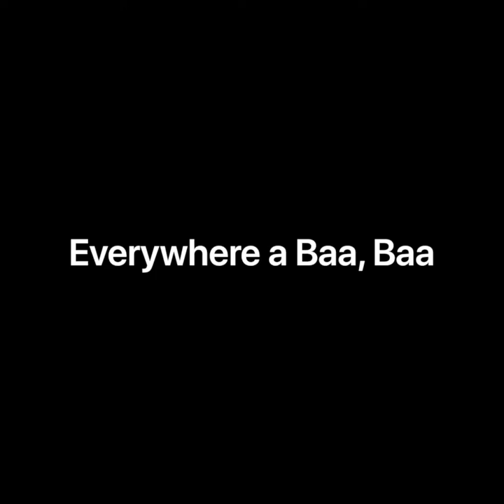Everywhere a Baa, Baa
From CKLA Grade K Knowledge 5: Farms